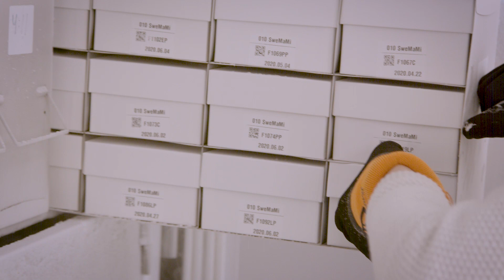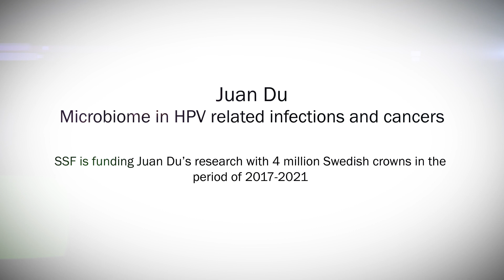They use the body’s good bacteria against diseases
Juan Du and the researchers at KI are investigating how the body’s naturally occurring good bacteria, the so-called commensal bacteria, can protect us against infections, such as HPV, human papillomavirus. The bacteria could be used for preventive purposes, in so-called probiotics, which can strengthen the body’s defenses and reduce the need for antibiotics. Watch the movie here!